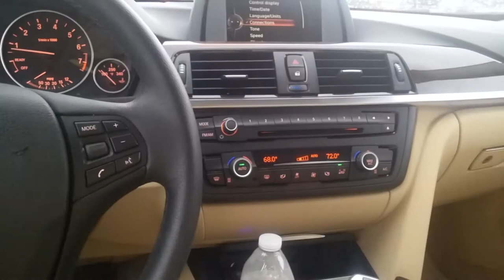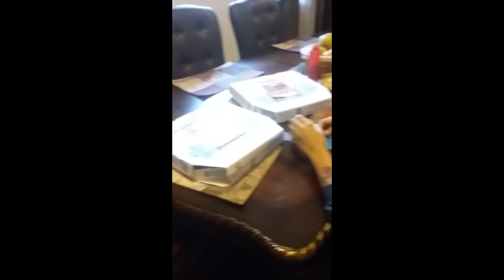MY NEW CAR! Day in the life Ep 1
Hope you guys liked this video. Next time I'll try to do it on a more interesting day haha. Also sorry for the late post
xContextx